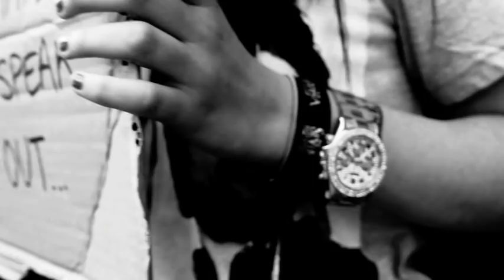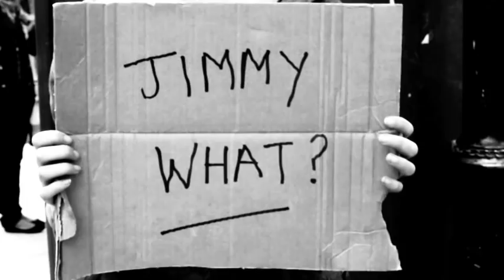JonPaul Palombo - Jimmy (Official Music Video) OUT NOW!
Please support Unsigned and Independent Music and spread the word :)

The Debut Single JIMMY is out on iTunes and all other internet stores worldwide on the 31st October 2011.

Supported by Tom Robinson and BBC Introducing across London and the UK.

The Official 'Jimmy' Music Video:
Written & Produced by JonPaul Palombo and James Abdou 2011. Filmed and Edited by James Abdou 2011.
Big Thank you to Lisa & Lewis, Kara & Will, Fraser & Chloe, Stacie & Lyons, Lola (The Dog!), The old man, and the people of Birmingham and Leeds.

Jimmy sound recording owned by JonPaul Palombo 2011. Performed by JonPaul Palombo (Vocals), Will Rogers (Drums), Gab Zsapka (Guitars), James Steel (Bass) 2010.

The Debut single is finally here, and there's so much more to come!! Thank you to everyone who has supported me so far, cant thank you all enough. BandFamily x JP x